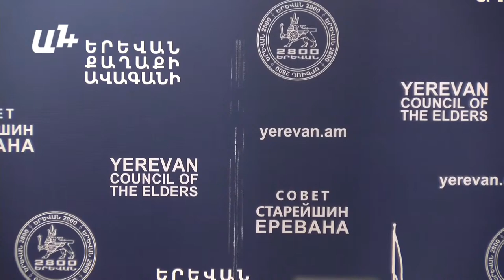Տղա են, թող իմ հանդեպ ճնշումներ գործադրեն․ Իզաբելլա Աբգարյան